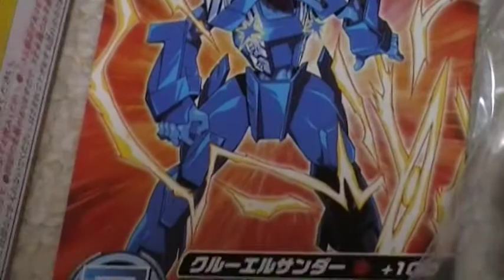開封動画 超変換大戦もじバケるＧ２ 冥バケる 星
いいね～。このシリーズカッコイイｗ